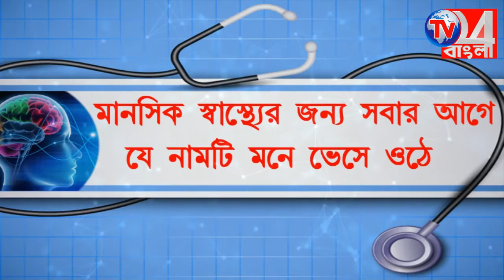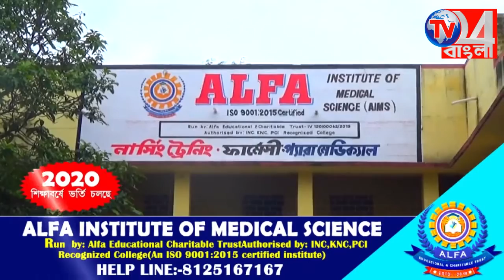লকডাউনে নেই কেনাবেচা, চরম সমস্যায় স্টেশন চত্বরে ব্যবসায়ীরা, বহরমপুর